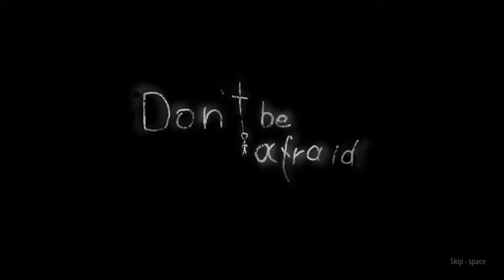Don't Be Afraid (Part 1) - I'm Just A Kid & Life Is A Literal F*cking Nightmare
Home Alone meets John Wayne Gacy Jr and directed by Eli Roth. I had the Rona when I played this, thats why my voice is so sexy... its all the mucous.